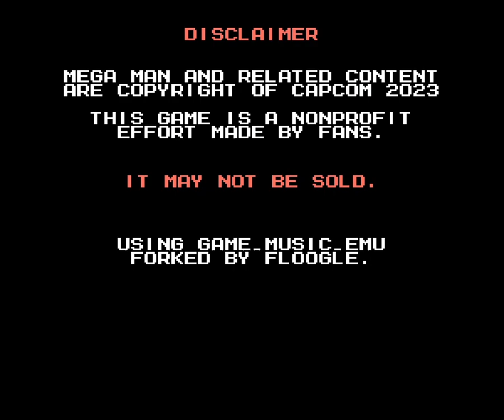洛克人Y+1聖誕作業（2023年12月20及21日章節一與二重播錄影）